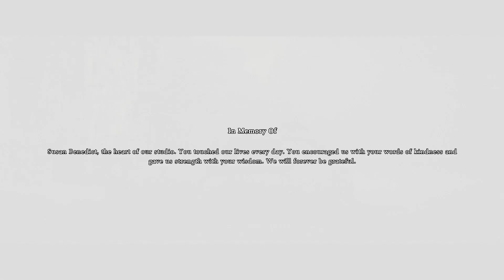Shadow of the Colossus Ep. 16 (FINAL)